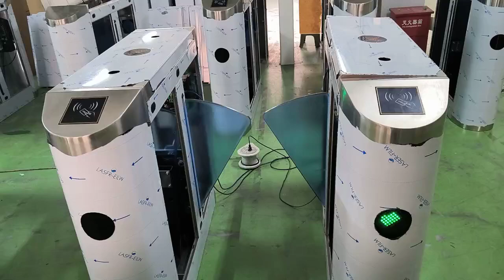Flap barrier turnstile gate with RFID wristband access control system for gym or amusement park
Flap barrier turnstiles are electronic optical turnstiles with glass panels or flaps(tempered glass or acrylic). Our Flap Barriers is one of the serial products of intelligent passage access control management system turnstiles gates. A flap barrier turnstile is an aesthetically pleasing security and access control solution. It has been designed to integrate any third party management systems such as biometric, fingerprints, RFID cards/wristband, facial recognition systems, bar code(or QR code), temperature tester etc, in order to monitor the flow, attendant and access of people in and out the building.
Our flap barrier turnstiles gates does a good job in areas with high pedestrian flow.
The aesthetics of our flap barriers gates make them a popular choice in different organizations for the entry & exit passages of the buildings. They are made of stainless steel and are resistant to outdoor weather. this is why they can also be used for both indoor and outdoor installation. They consist of a cabinet, reader module, main control module, motor driver module, infrared photocell alarm device, limit switch, voice prompt device, etc. Their design makes them appropriate for plenty of applications such as office building, lobby, apartment, hotel, museum, subway, high speed train station etc.